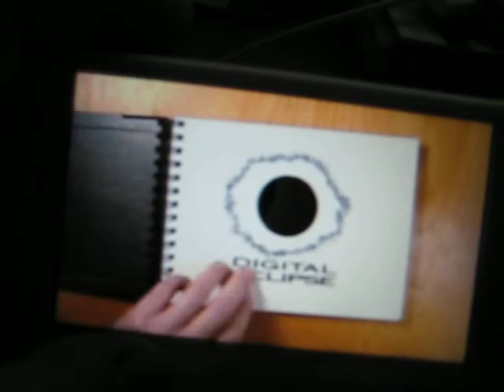How loud is the UMD?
Since I failed in the last two episodes to present what the UMD load sounds like, I decided to put my new (cheap) tripod to use and record a video instead.  Keep in mind how crappy the Mic is on my Canon SD1000 here.  Now I was MASSIVELY exhausted when I made this so thus, I sound like I've been drinking lol.